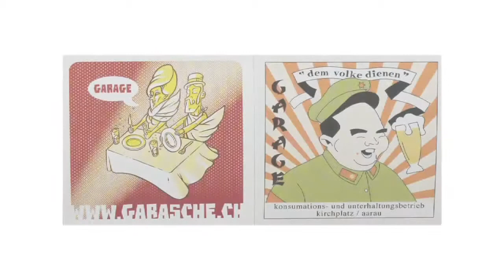Zirkus Prattelino - Schopfheim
BalkonFernsehAarau@GarageBar